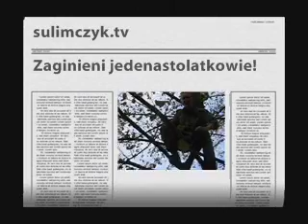sulimczyk.tv news: Zagubieni jedenastolatkowie!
"Dwóch jedenastolatków wyruszyło pontonem na wycieczkę. Nie wracają od 26 godzin" -  Takie informacje doszły do nas niecałe 24 godziny temu. Postanowiliśmy to sprawdzić.